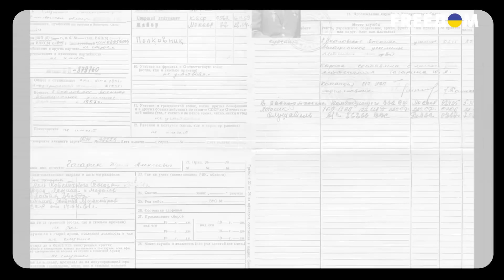Космические секреты Юрия Гагарина. ДОРОГИЕ ТОВАРИЩИ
Народная легенда, любимец женщин и детей. Из космонавта Юрия Гагарина советская пропаганда десятилетиями лепила героя. О нем поют песни. Космонавтом кремль сих пор хвастает перед всем миром. Но этот человек в скафандре - полностью фэйковый кумир, ставший героем совершенно случайно. О каких секретах Гагарин молчал до самой смерти? Кто виноват в гибели космонавта? И почему этот наивный на первый взгляд, парень, претендует на звание величайшего в мире обманщика?

Дорогие товарищи – проект о верхушке российской власти, военном руководстве и "нравственных авторитетах", которых объединяет одно: коррупция и беспринципность. В саркастической манере рассказываем о масштабах их наглости, схемах краж миллиардов и методах обмана граждан.